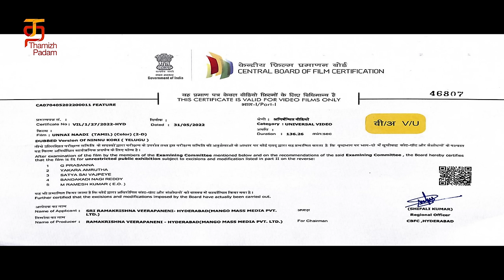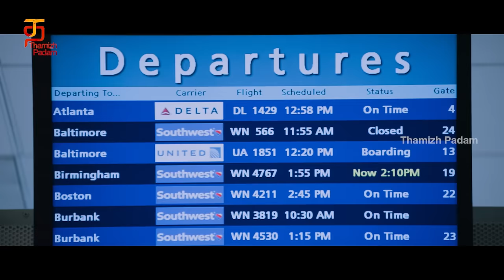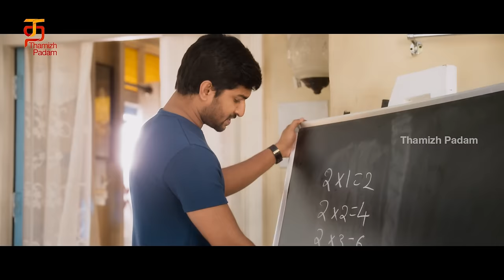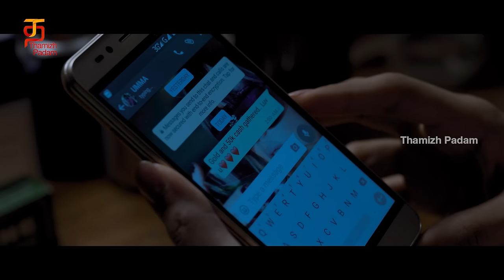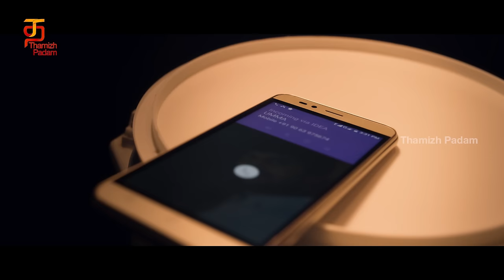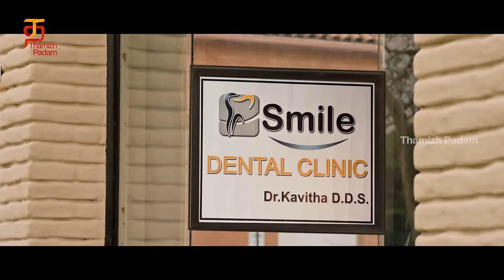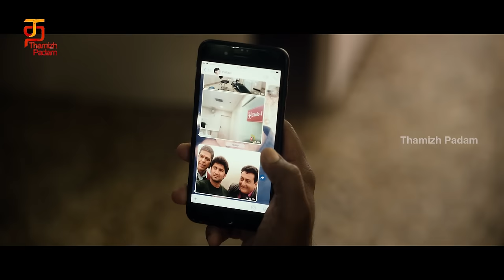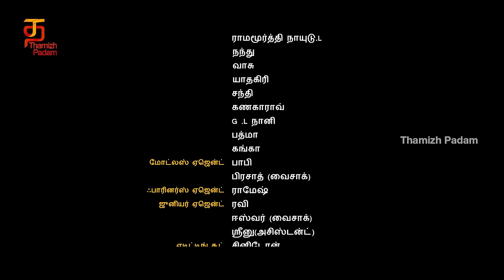Nani Latest Super Hit Movie 2023 | Unnai Naadi Full Movie | Nivetha Thomas | Aadhi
Nani Latest Super Hit Movie 2023. UnnaiNaadi Full Movie ft. Nani, NivethaThomas and AadhiPinisetty. Music by GopiSundar. Directed by ShivaNirvana. Produced by DVV Danayya and Ramakrishna V.

Pallavi invites Uma, her ex-boyfriend, to stay at her home with her husband to convince him that she is happy in her marriage. Uma tries to create a rift between them, hoping to win Pallavi back.